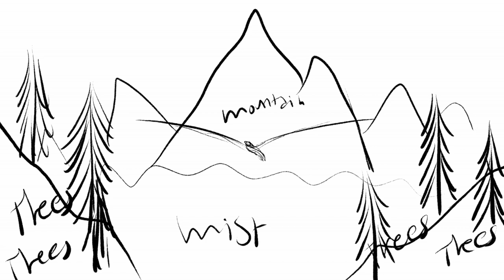Miracle PMV - WIP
Behold, a work in progress! I've had the idea for this PMV since like March, I'm so excited to finally do something with it!

I'll explain the story and ideas behind it once I post the finished PMV, but for now, know that it's about Clearsight! It also featured Darkstalker and Fathom a little bit.